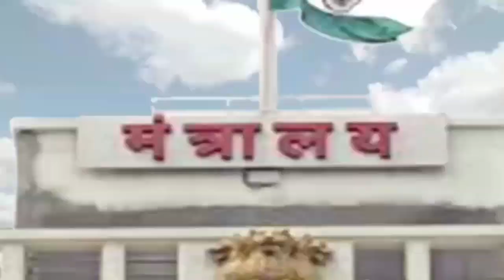गडकरी को फिर से उद्धव ठाकरे का न्योता, कहा- जब हम सरकार में आएंगे तो आपको मंत्री बनाएंगे